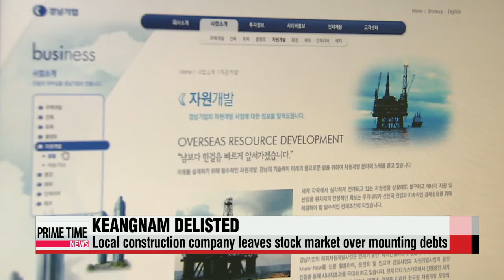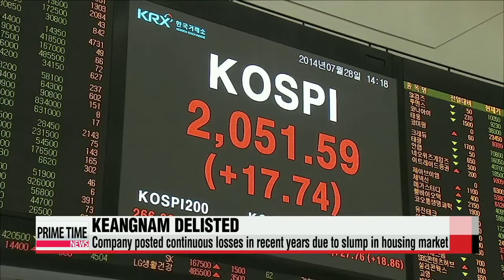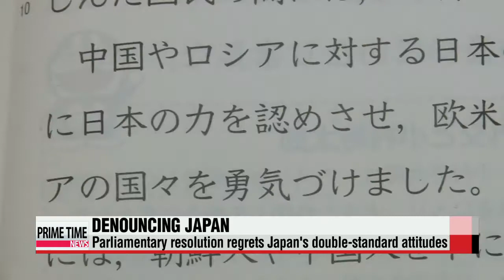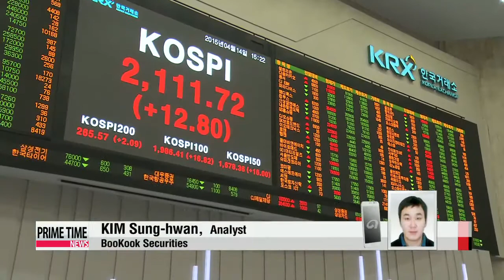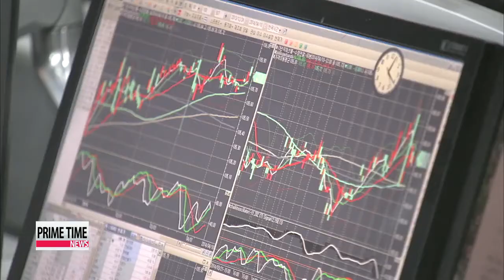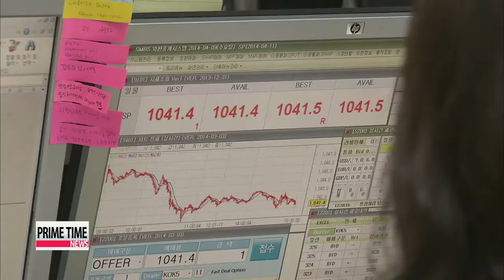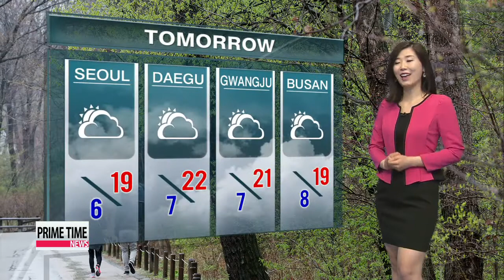PRIME TIME NEWS 22:00 Prime Minister denies receiving bribes from late businessman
PRIME TIME NEWS 22:00

Prime Minister Lee Wan-koo responds strongly to bribery allegations... saying he is willing to bet his life on his innocence.
Pressing the pause button on territorial and historical disputes... Korea and Japan hold high-level security talks for the first time in five years.
The recent stock market rally has fattened the wallets of many Koreans. Reaping the biggest gains were 24 chaebols.
These and more on Prime Time News.

It′s 10pm on a Tuesday here in Korea .
Welcome to Prime Time News, I′m Daniel Choy.
And I′m Hwang Ji-hye, thanks for joining us.
Title: Prime Minister denies receiving bribes from late businessman
Once again our starting point is the "bribery list" scandal that′s shaking Korea′s political landscape to its core.
On Tuesday, Prime Minister Lee Wan-koo faced another round of allegations.
A local newspaper reported additional details from an interview with businessman Sung Woan-jong... that took place before his apparent suicide last week.
Sung told the paper that he gave Lee political funds two years ago.
Choi You-sun reports on the Prime Minister′s response.
Prime Minister Lee Wan-koo says he will be the first to be questioned by prosecutors over allegations he received bribes from Sung Woan-jong, a former lawmaker and head of Keangnam Enterprises.

"If there′s evidence of me receiving bribery from him I should step down. But it′s not true."

Lee also denied reports published in a local daily, The Kyunghyang Shinmun, in which Sung claimed he delivered 30-million won, or some 27-thousand U.S. dollars to Lee before by-elections in April 2013.
Sung was found dead last Thursday,...carrying a list naming eight current and former politicians, along with amounts of money.
The prime minister was on the list,...as well as the president′s chief of staff Lee Byung-kee, but no specific amount was written beside their names.
As investigators dig into Sung′s suspicious money exchanges, Lee may become the country′s first prime minister to be questioned by prosecutors.
They are also looking into claims that Sung kept a secret ledger of the bribes.
President Park, on Sunday, called for the prosecution to conduct an impartial probe according to law and principles.
Asked about the Kyunghyang report, President Park′s spokesperson said there′s nothing the presidential office can say, and that it′s time to wait for the outcome of the prosecution′s investigation.
Ruling party floor leader Yoo Seong-min said his party′s supreme council agreed the prosecution should start questioning the prime minister.
Opposition party leader Moon Jae-in, meanwhile, called on both the prime minister and the presidential chief of staff to voluntarily step down and submit to prosecutor questioning.
Title: Keangnam Enterprises delisted from benchmark KOSPI on Wednesday
Sung Woan-jong′s Keangnam... Enterprises, the company at the center of the bribery scandal, will be d